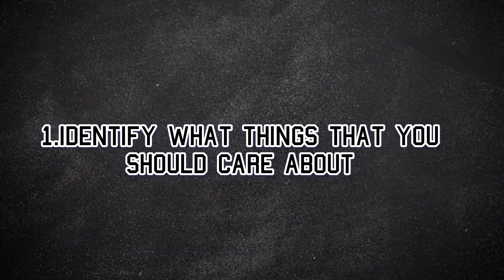5 Effortless Ways To Stop Caring What Others Think!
Other Peoples opinion about you, is the reflection of who they are and there own level of knowledge. So it is not worth it to care soo much about other people's opinions. so in this video I am gonna show you 5 Effortless ways to stop caring what others think!